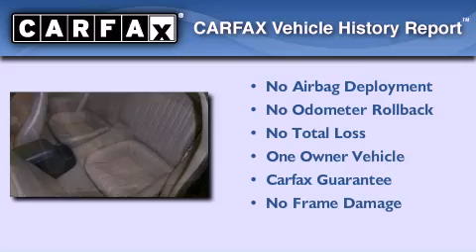1997 Chevrolet Camaro Plainfield IL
We have been honored to serve the Joliet IL area , we promise that your experience at our dealership will exceed your expectations !

 Year : 1997
 Make : Chevrolet
 Model : Camaro
 Engine : 5.7L
 Trans . : Automatic
 Exterior : Polo Green (Met)
 Miles : 12,032
 Interior : Neutral